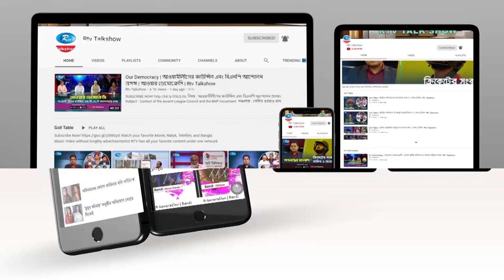Meet The Leader | সিলেট ৫ আসনের সংসদ সদস্য হাফিজ আহমেদ মজুমদার | Syed Ashik Rahman | Rtv Talkshow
অনুষ্ঠান : মিট দ্য লিডার।
অতিথি : সিলেট ৫ আসনের সংসদ সদস্য, পরিকল্পনা মন্ত্রণালয় সম্পর্কিত সংসদীয় কমিটির সদস্য হাফিজ আহমেদ মজুমদার।
সঞ্চালক : সৈয়দ আশিক রহমান।
প্রযোজক : মো. বেলায়েত হোসেন।

- Team RTV